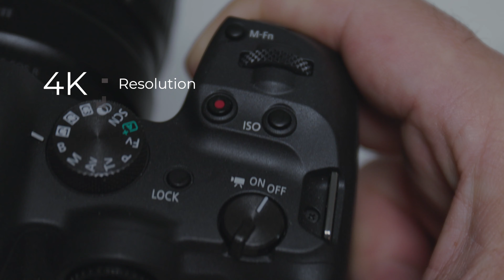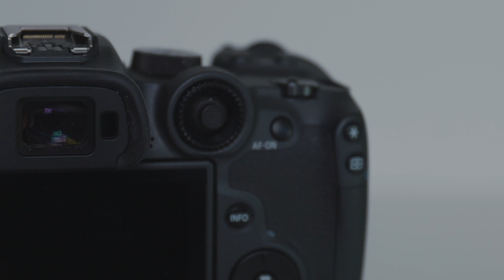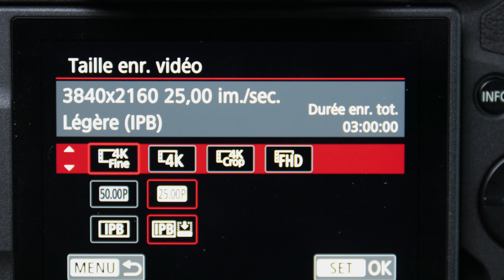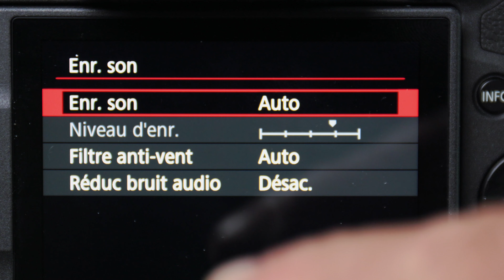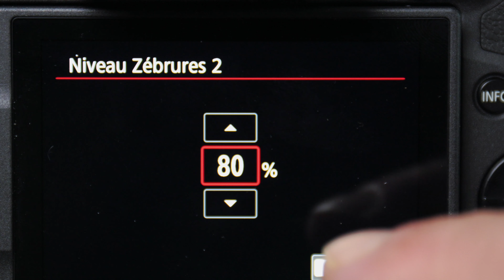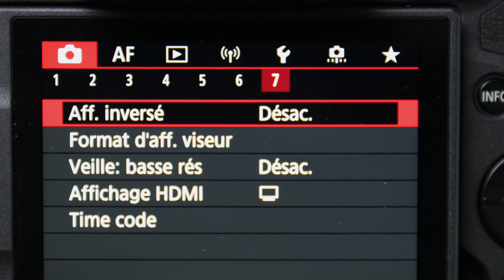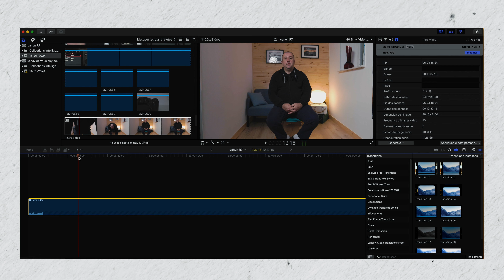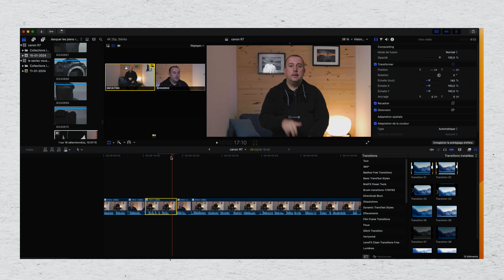comment filmer en multicaméra avec canon R7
J'ai testé le canon R7 en interview pour donner l'impression d'avoir 4 plans avec 2 boitiers.
03:07 REGLAGES BOITIERS
08:29 REGLAGES C1 C2 C3
10:03 MONTAGE FINAL CUT